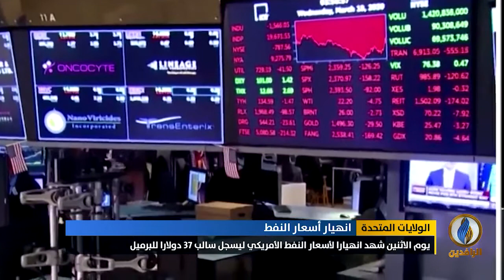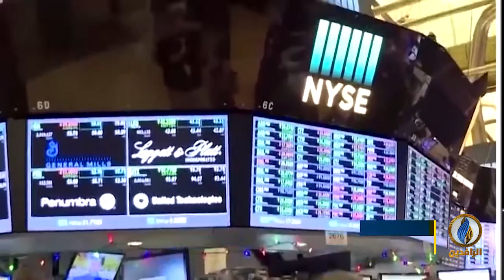تقرير إخباري.. العراق على أبواب كارثة اقتصادية شبه محققة بسبب انهيار أسعار النفط وفقًا لمحللين